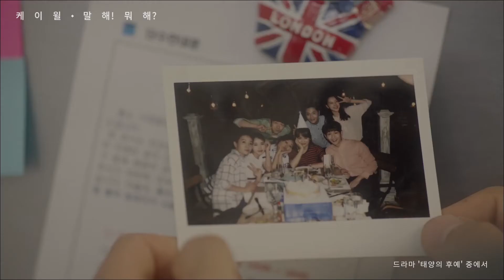[Tükçe Altyazı] K.will - Talk Love (Descendants of the Sun OST Part 6) [Kakkoi Korea]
Descendants'ın 6.OST parçası da sizlerle! İyi seyirler~
Altyazıyı açmayı unutmayın..